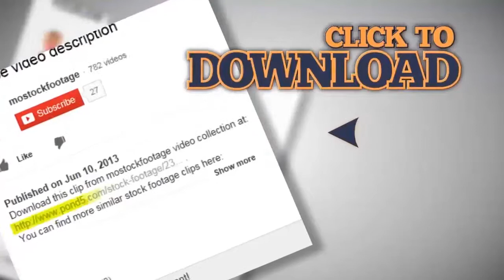Close-up paddles entering water, rowing boat. Couple on vacation. Stock Footage